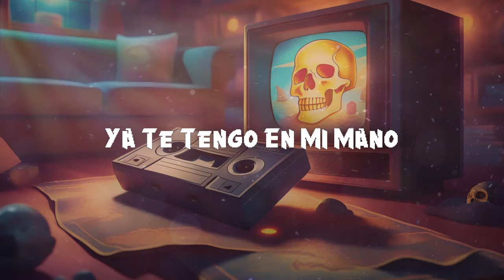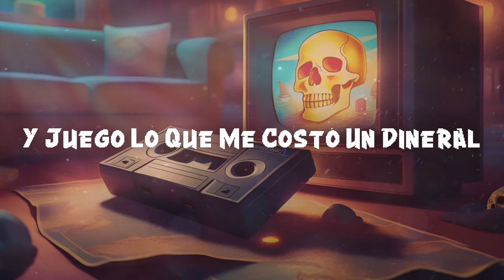Lo Quiero Jugar - Ese tesoro que no puedo mantener (Letra) 🎮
Letra:

Es por la tarde
Sales de clase
Te llega un mensaje
"No dejes que escape"

Un juego... Muy nuevo
Te deja... Perplejo
Un sueño... Complejo
Un vicio... Un sebo

Solo quieres jugar
Un poco más
Solo quieres jugar
Y DIS-FRU-TAR

Lo quiero jugar
No lo voy a negar
Lo necesito probar
Me voy a frustrar

Me pica la curiosidad
Me está dando ansiedad
Gritaré una palabrota
Porque soy un intenso cabezota
(ME CAGO EN...)

Gastaré toda mi fortuna
No tengo pena ninguna
Siempre que pueda obtener
Ese tesoro que no puedo mantener

Yeah

Tiene Gráficos realistas
Solo para duelistas
Un protagonista pirata
Mi cuerpo se dilata

Que emoción, que emoción
El juego lleno de diversión
Que ganas, que ganas
Viciada durante Semanas

Contigo voy a...
Un poco más
Vamos a disfrutar
Y A JU-GAR

Gritaré una palabrota
(HIJO DE LA GRAN...)

Ya te tengo en mi mano
Un placer muy cercano
Un regalo del Gameplay
Y no un calcetín o un Jersey

Solo quieres jugar
Contigo voy a disfrutar
Sólo quieres jugar
Vamos a disfrutar
DIS-FRU-TAR Y JU-GAR

Cojo el disco
De un solo mordisco
Y juego lo que me costó un dineral
Espera... ¿No es la consola ideal?

¡NO!

Gritaré una palabrota
(HASTA LOS...)

Yeah

Tiene Gráficos realistas
Solo para duelistas
Un protagonista pirata

Te deja... Perplejo
Un sueño... Complejo

¡NO!

Te deja... Perplejo
Un sueño... Complejo

Te deja... Perplejo
Un sueño... Complejo

¡NO!

Amazon Music: